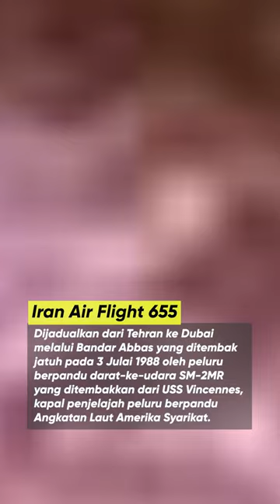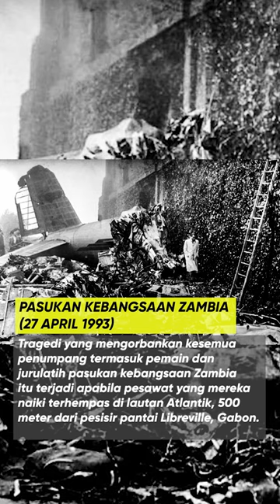10 Tragedi Pesawat yang Gemparkan Dunia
Misteri pesawat hilang ataupun tragedi pesawat yang pernah berlaku sebelum ini masih lagi menjadi tanda tanya oleh masyarakat dunia, mari kita sama-sama lihat 10 tragedi pesawat yang gemparkan dunia suatu ketika dahulu.